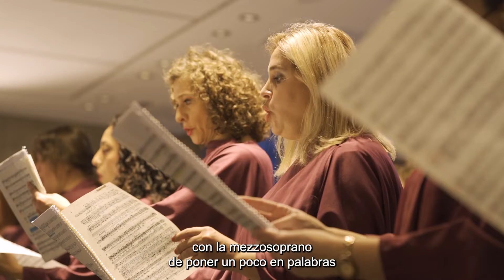Ciclo integral de sinfonías de Scriabin | Entrevista a solistas Sinfonía Nº 1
⏯️ La mezzosoprano Guadalupe Barrientos y el tenor Santiago Bürgi cuentan lo que significa presentarse en el Teatro Argentino junto a la Orquesta y Coro estables, además de introducirnos a la Sinfonía N° 1 de Alexander Scriabin.
Con esta obra, se dio inicio al ciclo integral de sinfonías del compositor ruso que se presentará durante lo que resta del 2022 en homenaje al 150 aniversario de su nacimiento.

@Instituto Cultural de la Provincia de Buenos Aires @Florencia Saintout @Victoria Onetto @Gobierno de la Provincia de Buenos Aires @Axel Kicillof